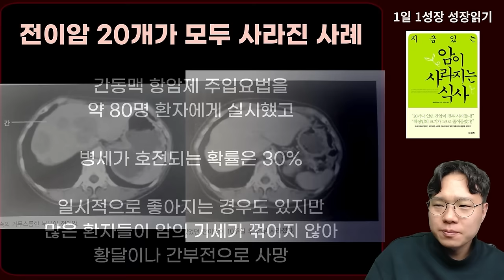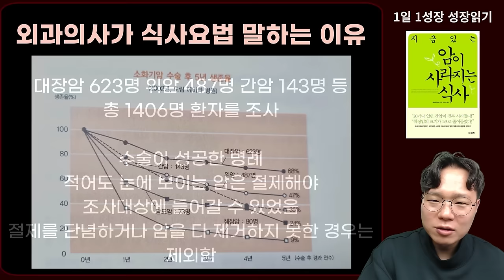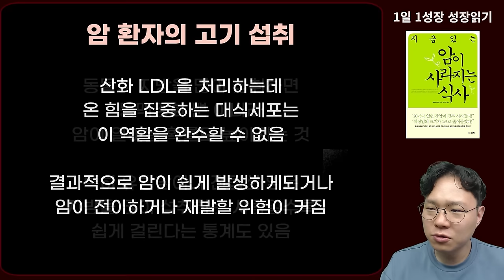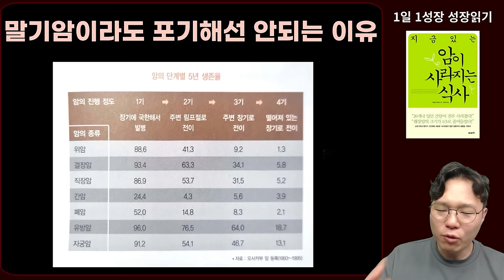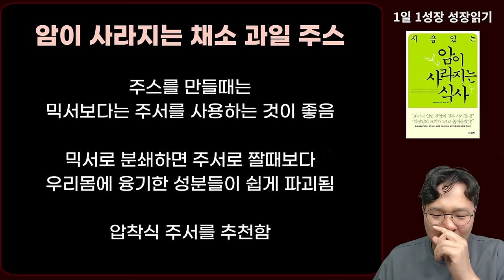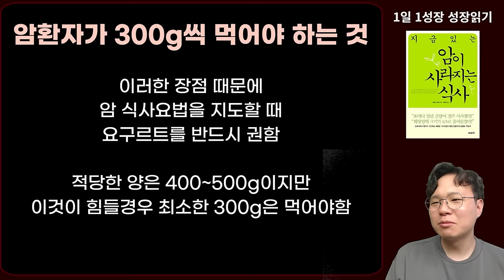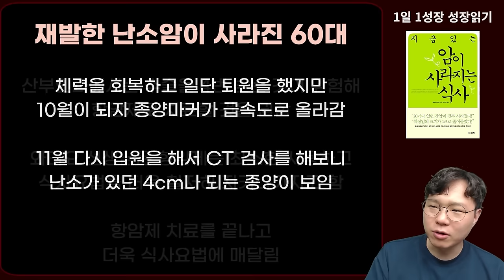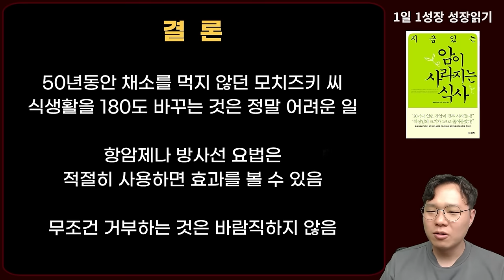일본 소화기 외과 명의가 만든 내 몸 속 암이 사라지는 식사법! 수많은 암환자의 생명을 구했습니다 I 와타요 다카호 I 암치료 I 지금 있는 암이 사라지는 식사